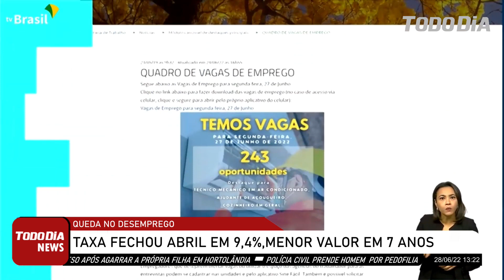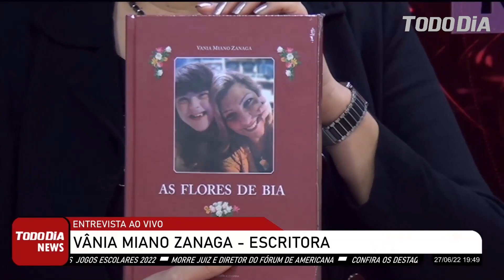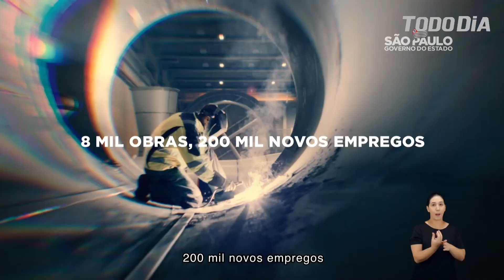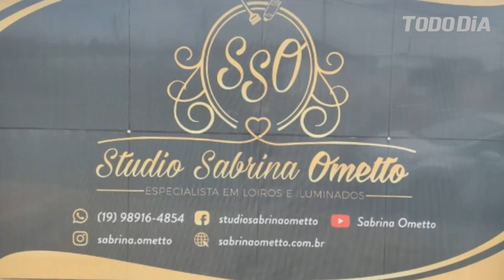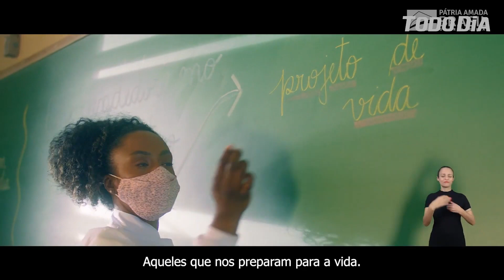TODODIA NEWS PRIMEIRA EDIÇÃO 28/06/2022